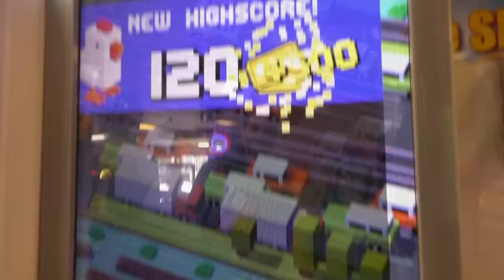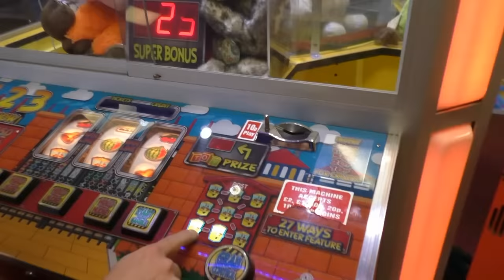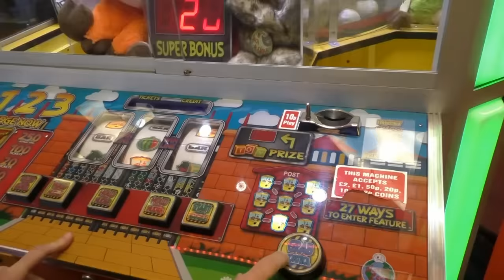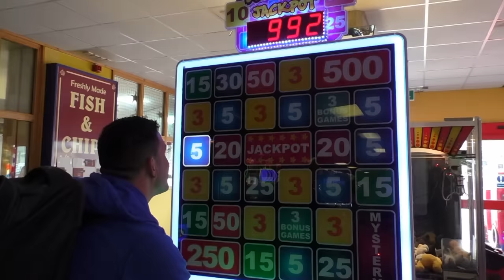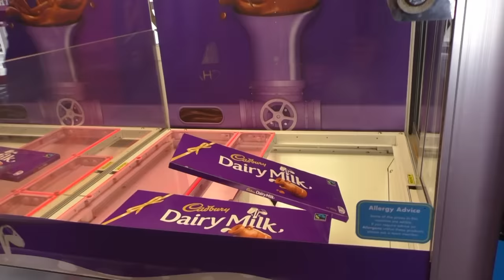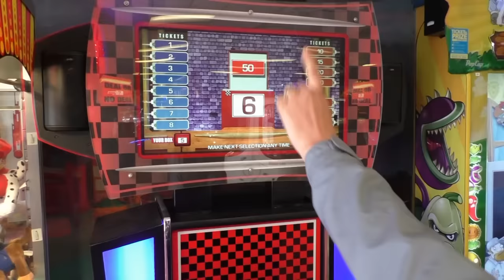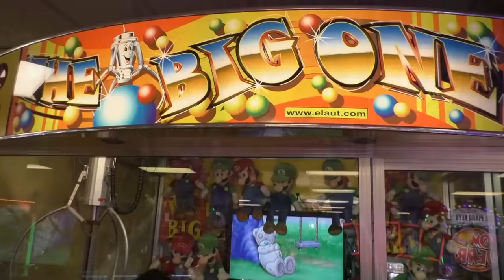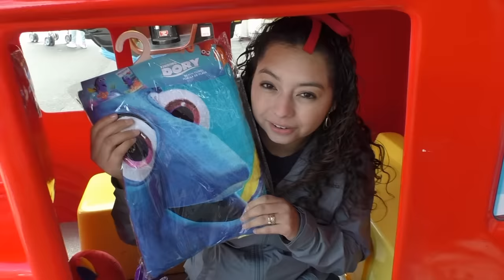Exploring the North Pier Arcade in Blackpool, England!!!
We went to Blackpool, England! Our one and only purpose in Blackpool was to visit the arcades and experience what British arcades were like. The first arcade we went to was North Pier Amusements which is located on the North Pier in Blackpool, England :P. We ended up playing a variety of games and even a few we have never played before. We also had to give the notoriously rigged United Kingdom claw machines a try. How much will we win? Will we even be able to win? Enjoy the video!